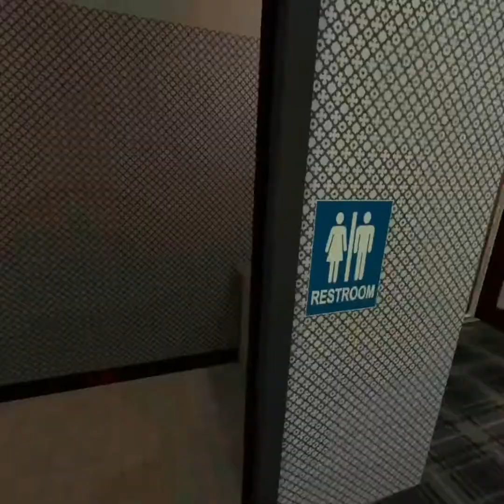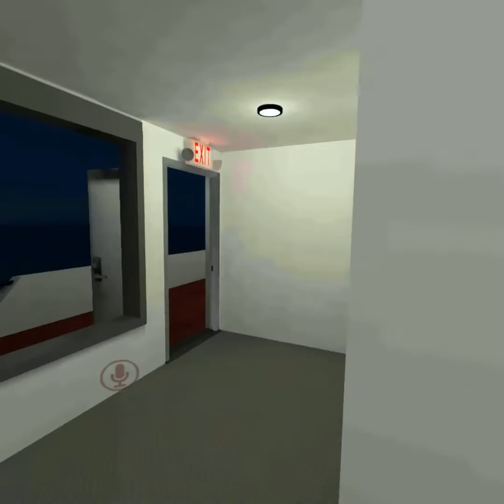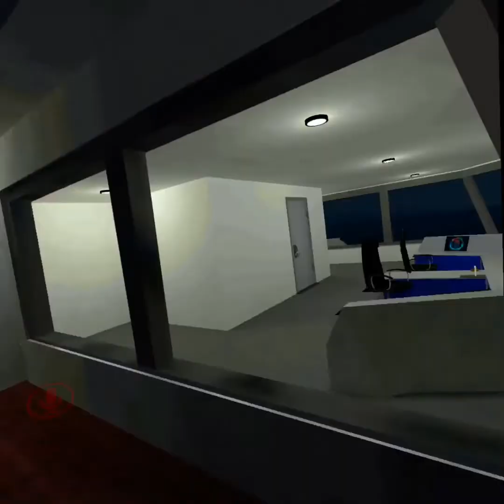VRChat: The Pirate Crusaders: S2 EP6: Double The Trouble!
Uh oh! Smitty and Day's vacation is ruin once again! Will they clean this mess up once more?

Become a member of The Pirate Crusaders!